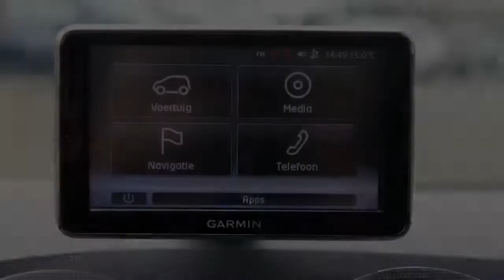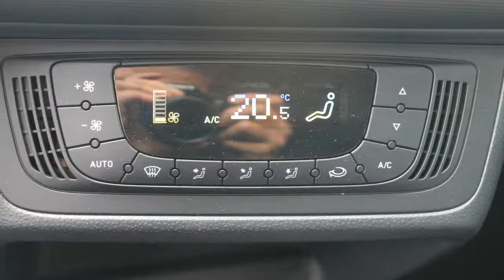Seat Ibiza 1.2 TSI Style Dynamic | Navigatie | Parkeersensoren| Zondag OPEN